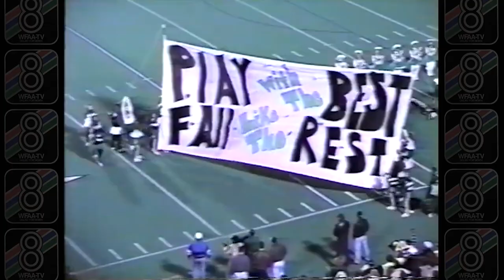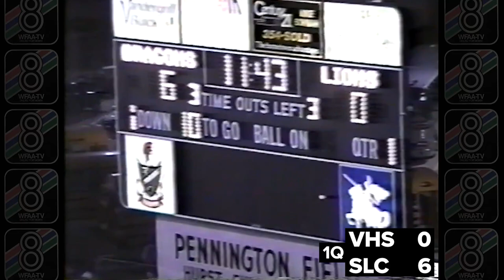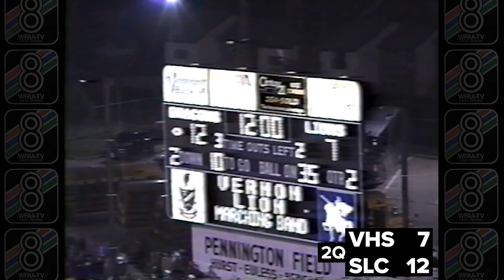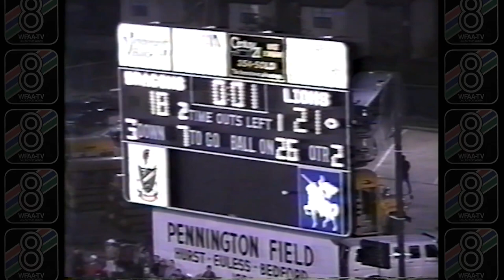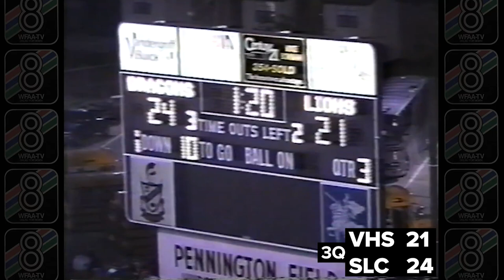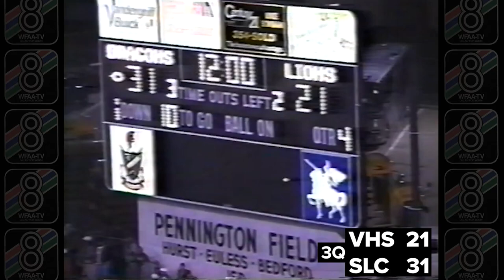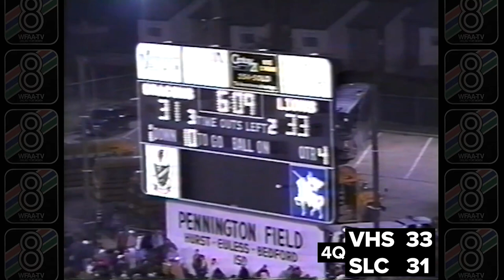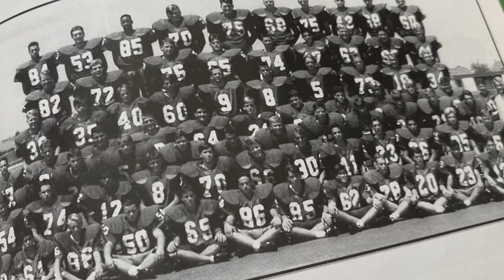Texas High School Football classic | Southlake Carroll vs. Vernon 1992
The Southlake Carroll Dragons met the Vernon Lions in the third round of the Class 3A football playoffs in 1992. What followed was an epic battle. (Footage via Southlake Carroll Booster Club footage). FULL ORAL HISTORY